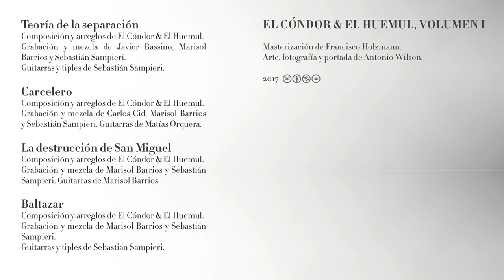El Cóndor & El Huemul - Baltazar (2017)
El Cóndor & El Huemul estrena la canción "Baltazar" de “El Cóndor & El Huemul, Volumen I”.

Composición y arreglos de El Cóndor & El Huemul.
Grabación y mezcla de Marisol Barrios y Sebastián Sampieri.
Guitarras y tiples de Sebastián Sampieri.
Masterización de Francisco Holzmann.
Arte, fotografía y portada de Anthony Wilson.
2017

El Cóndor & El Huemul premieres "Baltazar", a song from "El Cóndor & El Huemul, Volume I".

Composed and arranged by El Cóndor & El Huemul.
Recording and mixing by Marisol Barrios and Sebastián Sampieri.
Guitars and Latin American tiples by Sebastián Sampieri.
Mastering by Francisco Holzmann.
Artwork, photography and cover by Antonio Wilson.
2017

BALTAZAR

Media noche más
Baltazar
Como un siervo
Dispuesto a saciar su sed

En la orilla
De un falso mar
Cuando arriaba mi pasado
De camino a la frontera

No aprendiste nada
De la soledad

Tu visión no sirve en esta altura
Tu perdón está de sobra

Tu pelaje no está hecho
Para el vértigo y la altura